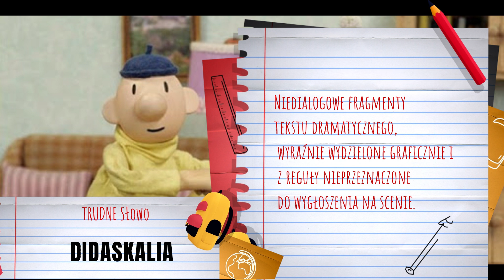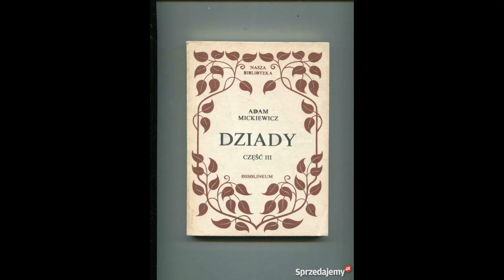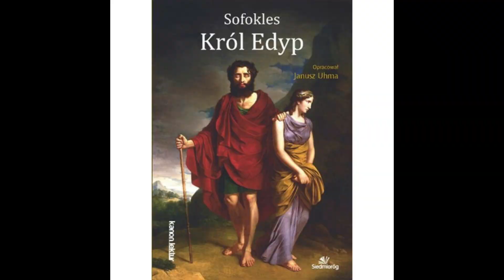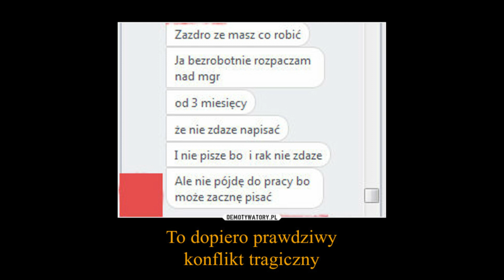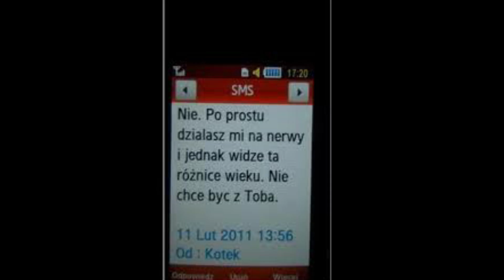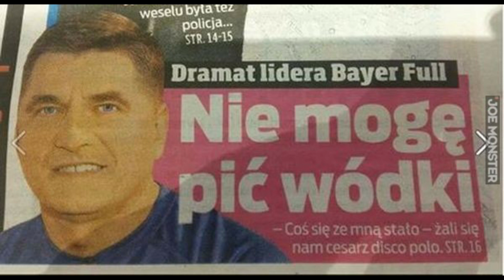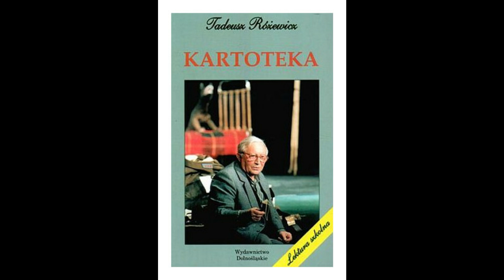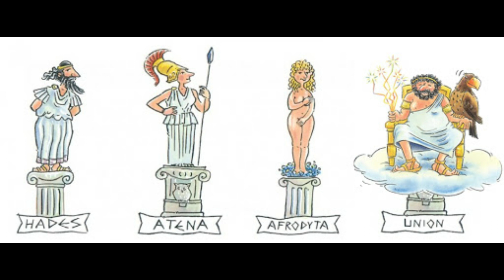RODZAJE LITERACKIE - DRAMAT | Z POLSKIEGO NA NASZE #3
Zapraszam do obejrzenia filmu. Proszę o subskrypcję i lajki, zapraszam do komentowania.